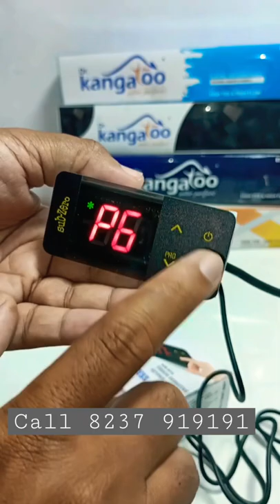Subzero Compressor time delay setting | P6 | drkangaroo chiller